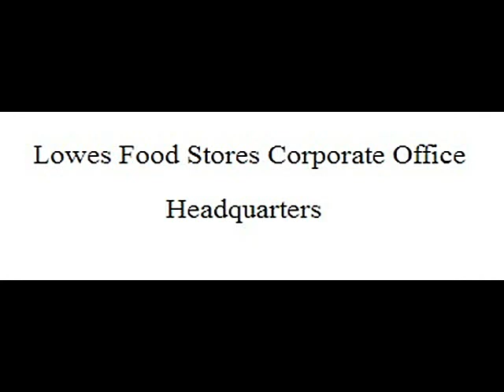Lowes Food Stores Corporate Office in Greensboro NC